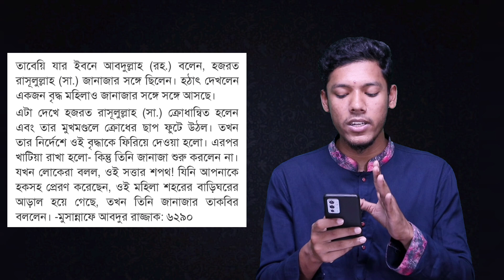ড. জাফরুল্লাহ চৌধুরীর জানাযার নামাজে মহিলা | D. Jafor Ullah Chowdhuri | Ujan TV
জানাযার নামাজে মহিলাদের অংশগ্রহণ

Another YouTube channel: @ujantvnews